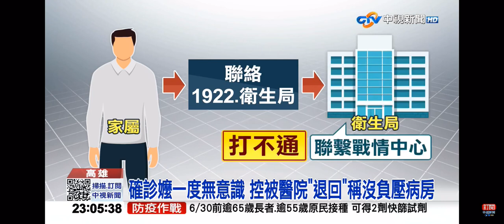2022-06-06中視2300夜間新聞-床位夠?! 9旬嬤確診無意識＂沒負壓病房＂拒收治?!